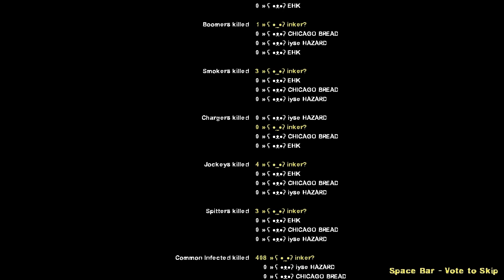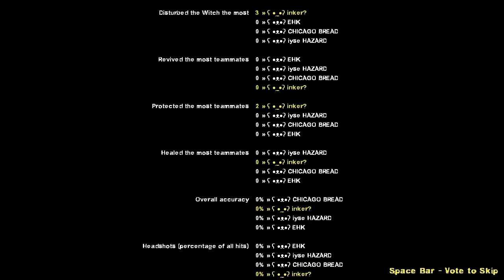Left 4 Dead 2: Left In China - Expert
Inker, Iyse, EHK, and Chicago Bread head to China

This is an Alpha release of this campaign, so there are a few bugs to work out. The massive hordes in map 2 were so large that we had to skip them since they bogged down the server.